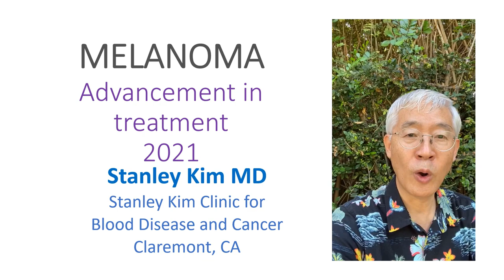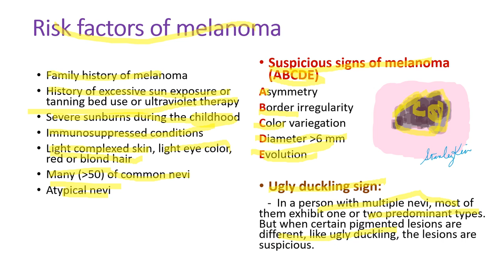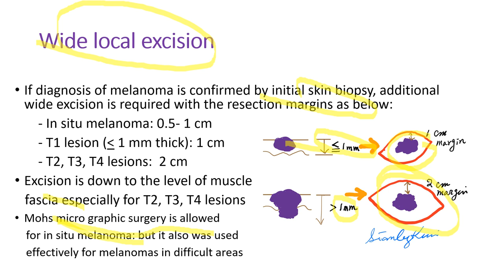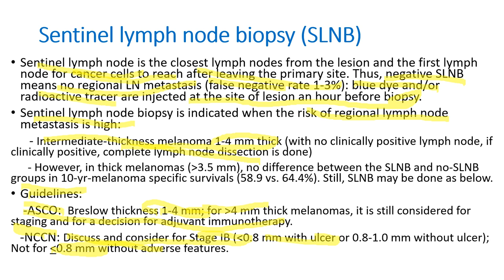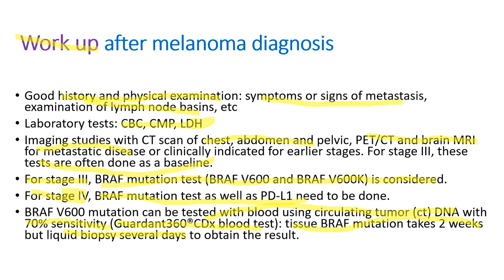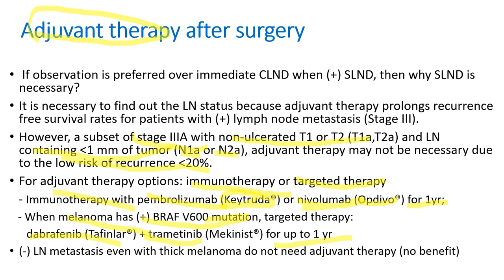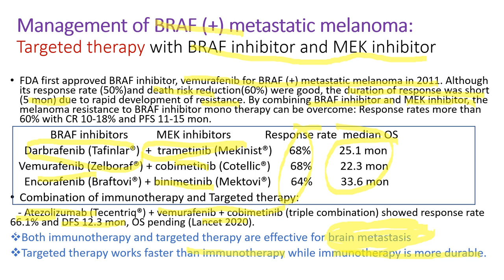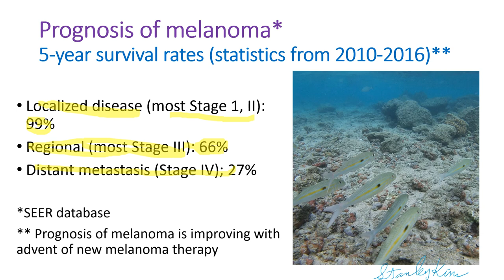Melanoma: Advancement in treatment 2021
Updated information of melanoma is presented, especially with recent advancement in treatment.